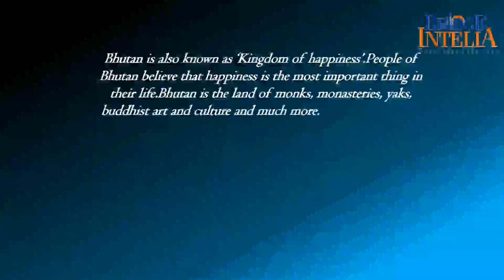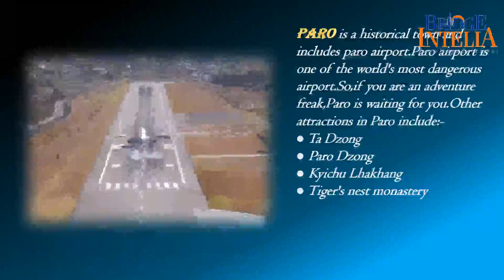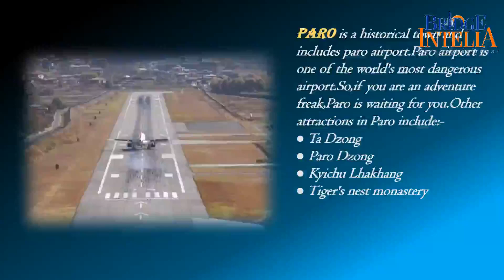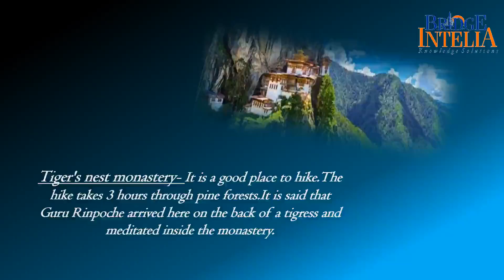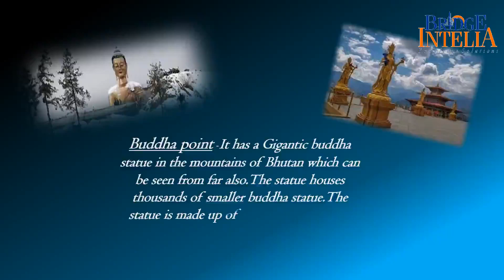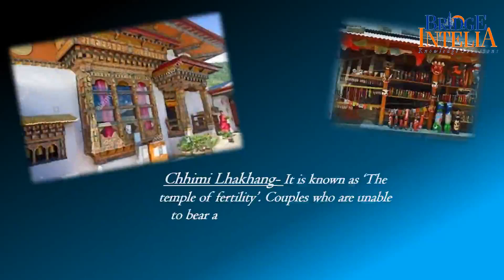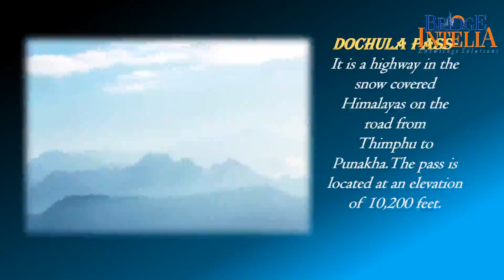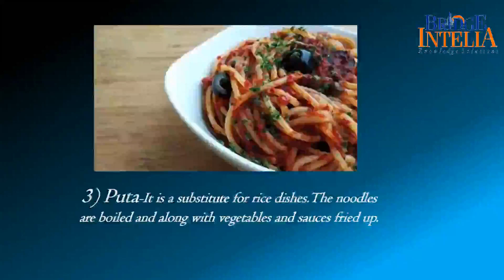Majestic Bhutan : Profile Of Bhutan || UPSC || Foreign Affairs